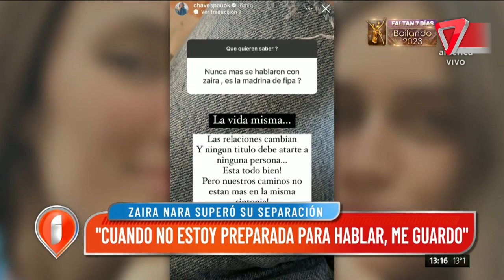😬PAULA CHAVES habló y ZAIRA NARA le respondió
Zaira Nara habló sobre su actual relación con Paula Chaves.